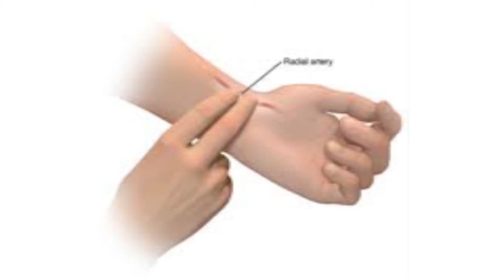நாடி பறிச்சிக்கும் இடங்கள் ,காலங்கள் (பாகம் 5)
Nadi Parichikum Edagal Kalagal